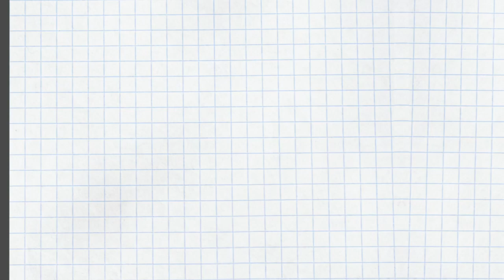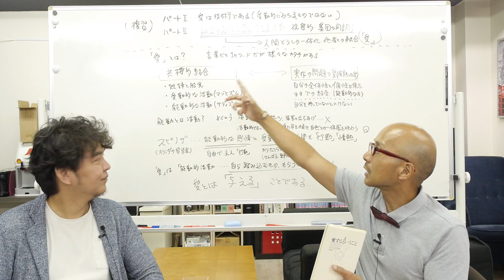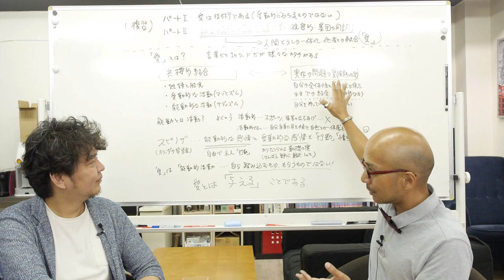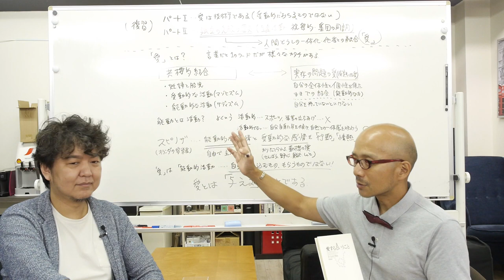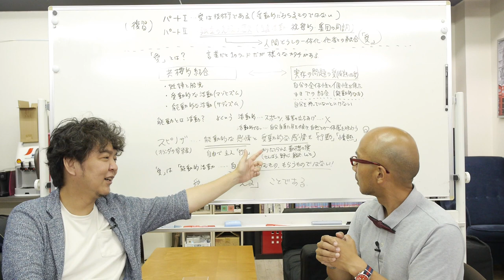本当の「愛」について考えたとき「与える」に行き着く理由〜「愛するということ」考3 〜THE ART OF LOVING by Erich Fromm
“理解できる者は愛し、気づき、見る。……ある物に、より多くの知識がそなわっていれば、それだけで愛は大きくなる（パラケルスス）”

みなさん、ごきげんよう。アドラーの個人心理学を広めた「嫌われる勇気」「幸せになる勇気」で『「愛」については、エーリッヒ・フロムのTHE ART OF LOVINGを参考にするといい』とあり、たどりついたこの1冊。

今回は、愛とセットで語られることが多い「与える」について、どのようにすこに行き着くのかを学びます。

オランダの哲学者スピノザが「行動」と「情熱」についてわかりやすく解説してくれますが、なるほどっ！とヒザを打ちたくなること請け合いです。

僭越ながら、自己理解の一助に「エニアグラム」がおすすめです。